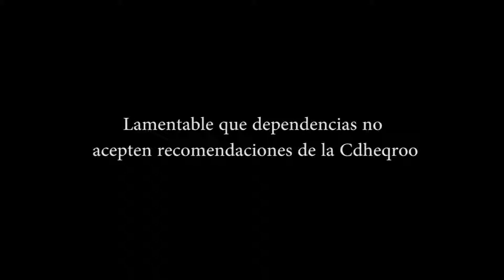Lamentable que dependencias no acepten recomendaciones de la Cdheqroo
Edgar Mora
Presidente de Círculo Social Igualitario A.C.